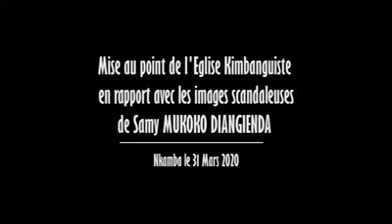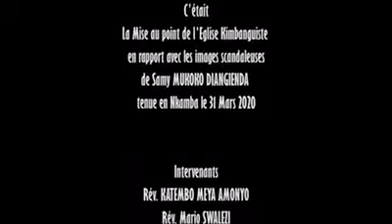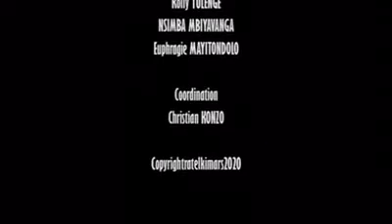MISE AU POINT DE L’ÉGLISE KIMBANGUISTE NKAMBA 30 MARS 2020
Mise au point de l’église Kimbanguiste en rapport avec les images scandaleuses de Samy Mukoko Diangienda

NKAMBA NOUVELLE JERUSALEM DU 31 MARS 2020